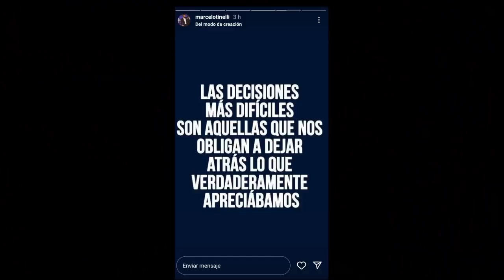😯 La situación de BLANDI y EMANUEL MAS 🤔 La SORPRESA de los ROMERO 👎 ¿Más intimaciones? Feliz 2022!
🔷Angel Romero rechazó a Boca y en el día de ayer sonaron junto con su hermano para volver al ciclón.

🔷¿Puede haber vueltas de campeones de américa a San Lorenzo?

⟰ ¿Quién soy?
↠ Me llamo Bruno Alicata y soy de socio e hincha de San Lorenzo. Soy Abogado (entre otros estudios) y además de mi faceta de hincha doy una opinión desde mis conocimientos de lo que pasa en el día a día en el club.